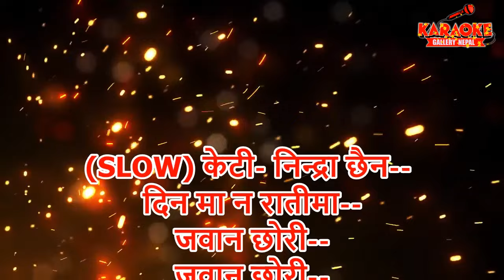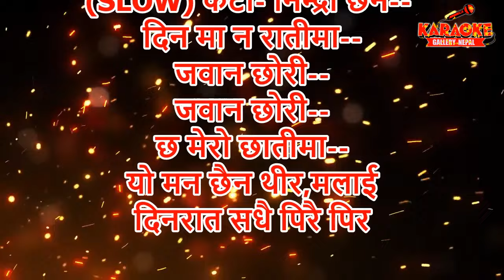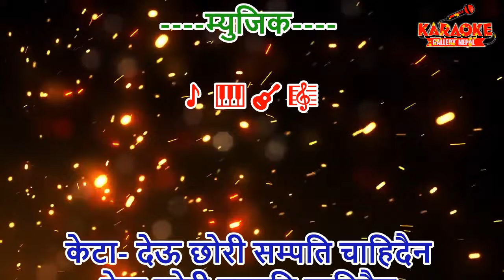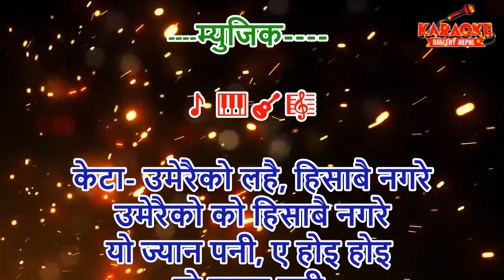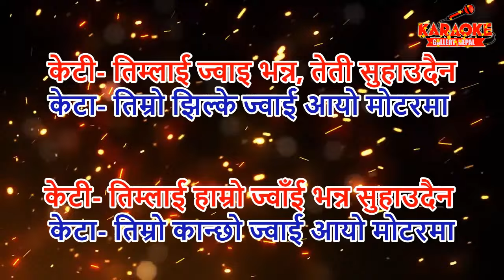Katar Katar Ma Karaoke || कटर कटरमा || Male Version || Ram Thapa & Tara Thapa || Old is Gold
♬♪Song Credit🎵
🎼 गीत-  कटर कटरमा
🎙️ स्वर-  राम थापा, तारा थापा
✍️ शब्द- मौनता
🎸 सङ्गित-  राम थापा